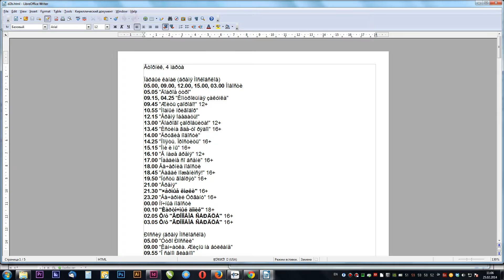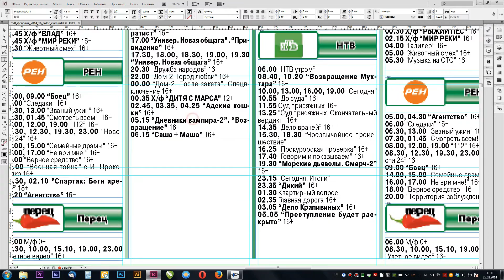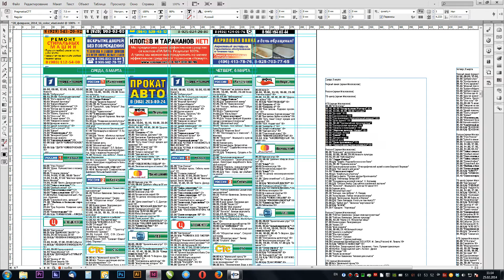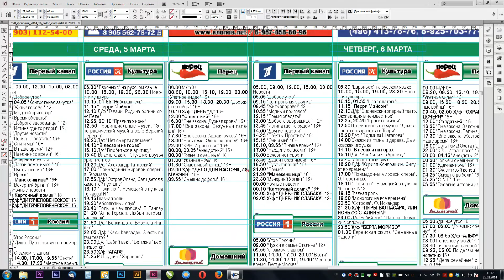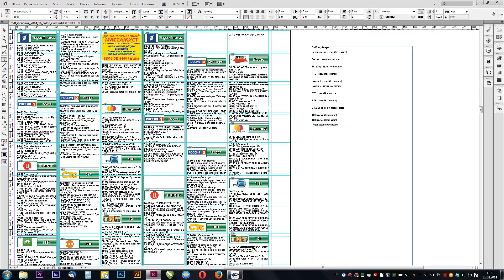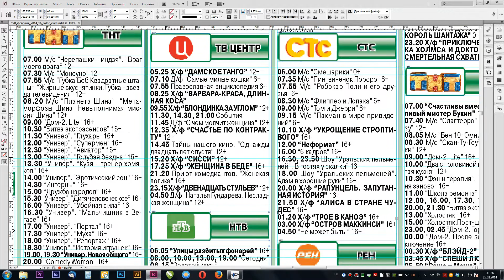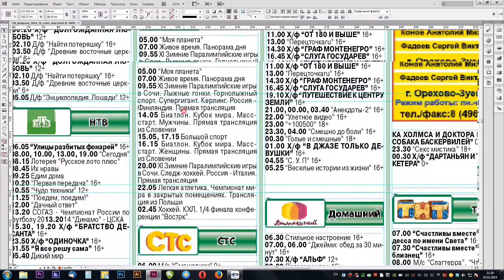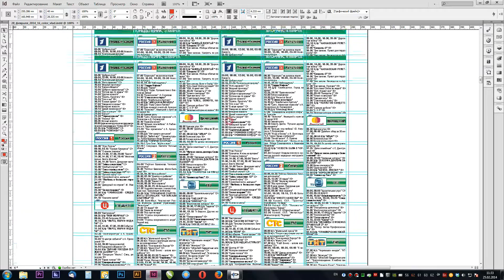Верстка программы телевидения в Adobe InDesign CS6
Верстка программы ТВ в программе Adobe InDesign CS6
Газета "Городской квартал", Орехово-Зуево.
Ускорено в 2 раза.

TV guide imposition in the Adobe InDesign program.
Gorodskoy Kvartal newspaper, Orekhovo-Zuyevo.
It is accelerated twice.